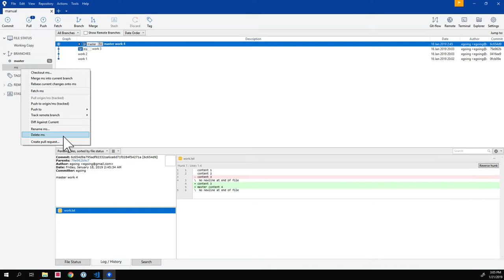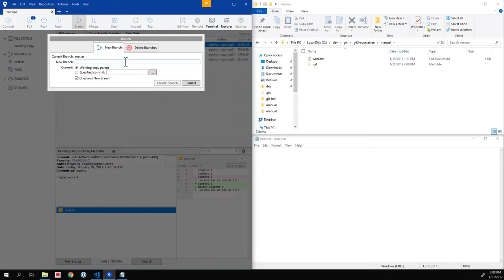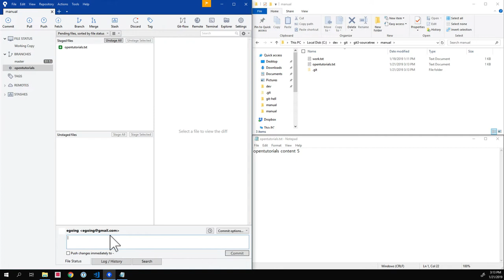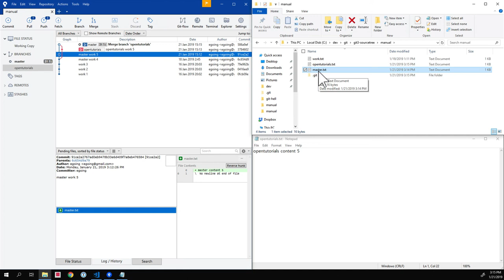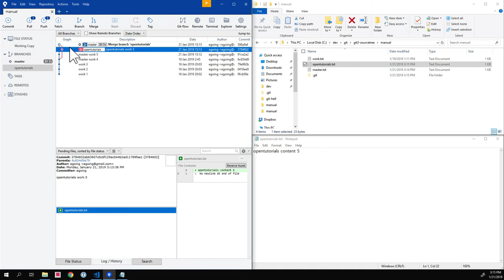git3 - Sourcetree branch & conflict 4.2. 병합 : 서로 다른 파일 병합